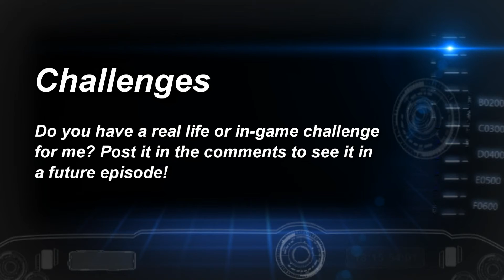Sky Castle: The Great Ender Hunt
In this exciting episode of Sky Castle, watch as we begin the hunt for the legendary ender pearl! Will we survive? Will we die? Find out in today's exciting episode of Sky Castle!